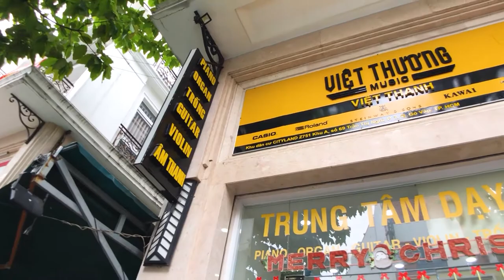Review Trống Pearl Roadshow RS525 Standard | Bán Trống Pearl RS525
Cymbal, hi-hat và snare với một chân chống mạnh mẽ và cân bằng. Các chân Double-brace và các miếng điều chỉnh độ nghiêng cũng rất quan trọng để giữ cho tất cả các bộ phận của bộ trống được cân bằng dưới áp lực của lực đánh lớn. Trong bộ ROADSHOW đã bao gồm tất cả các thành phần hardware quan trọng. Tất cả các chân được gia cố kép (dual-reinforced), chiều cao và các góc có thể điều chỉnh, và tính năng double-braced legs (chân đôi) chịu được lực đánh của các tay trống đánh nặng.